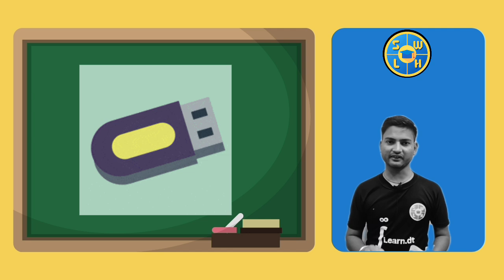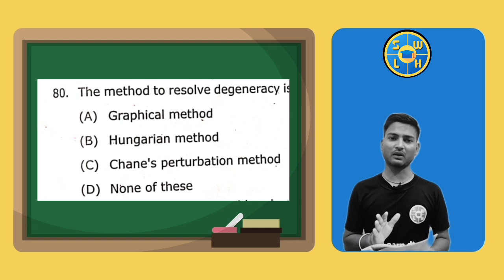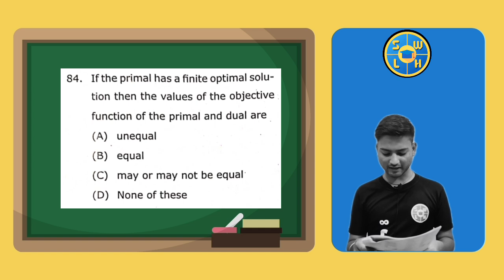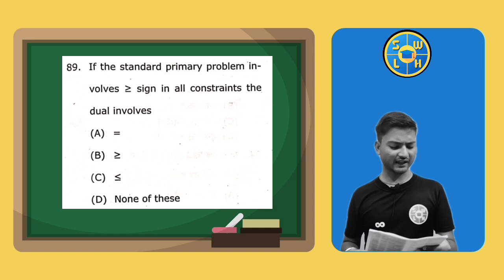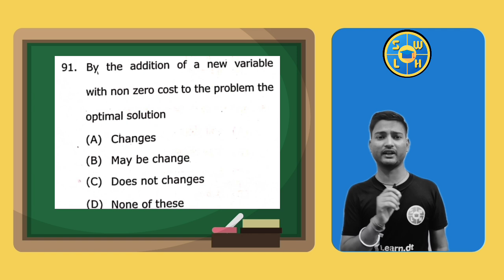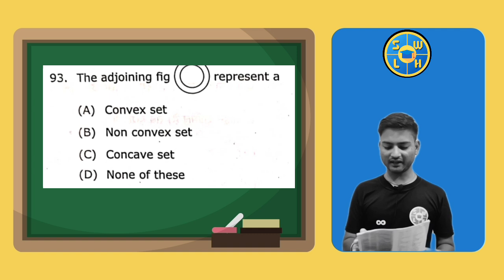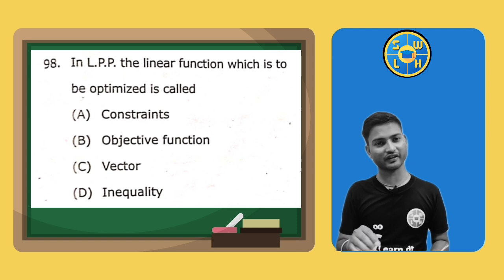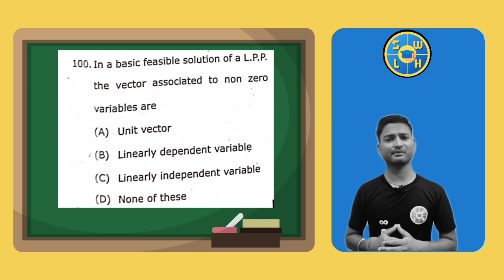MJPRU NUMERICAL ANALYSIS & OPERATION RESEARCH PAPER -2024 SOLUTIONS | PART-3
Hello Champs,
Our Aim is to make Learning Mathematics Easy, Exciting and Free to all learners on our plateform. We are also focused to produce the best quality content on mathematics from class 9th to 12th and Higher Mathematics and to give the students an air of thrilling environment of high mathematical imaginations.

Learn Every Second From Zero 2 Infinity.

🔗 Course Link

Hey! Come and learn something new on PATHAK CLASSES. Here’s a course you might like: BSc 6th Semester (Mathematics) by PATHAK CLASSES.

Saty Tuned With Us For Our Upcoming  Videos.